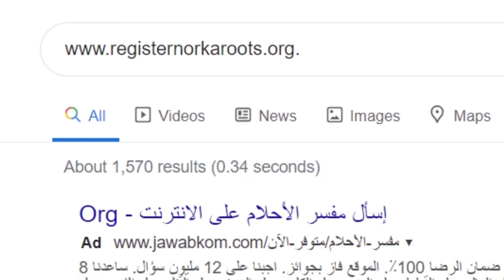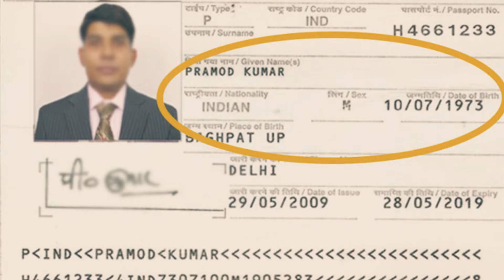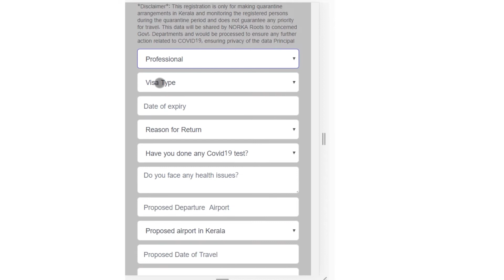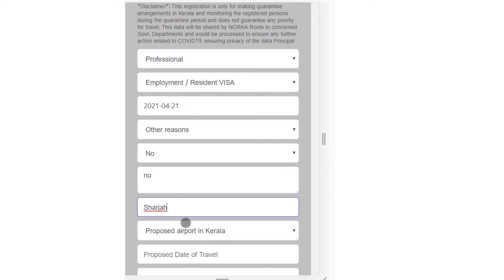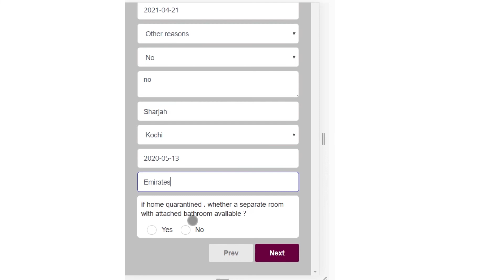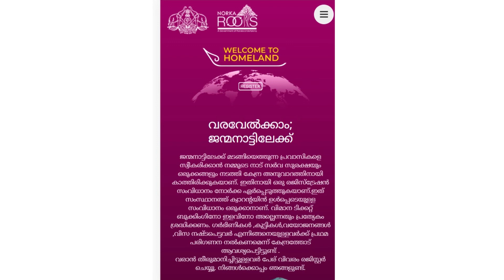പ്രവാസികൾക്കു നാട്ടിൽ പോകാനുള്ള നോർക്ക റെജിസ്ട്രേഷൻ മൈബൈൽ How to register in norka pravasi My Chat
StayHome WithMeജന്മനാട്ടിലേക്ക് മടങ്ങി വരാൻ ആഗ്രഹിക്കുന്ന വിദേശ മലയാളികളുടെ ഓൺലൈൻ റജിസ്ട്രേഷൻ നോർക്ക ആരംഭിച്ചു. എന്ന വെബ് സൈറ്റിലാണ് റജിസ്റ്റർ ചെയ്യേണ്ടത്. ക്വാറന്റീൻ സംവിധാനം ഉൾപ്പെടെ സജ്ജമാക്കുന്നതിന് വേണ്ടിയാണ് സംസ്ഥാനം റജിസ്ട്രേഷൻ നടത്തുന്നത്. ഇത് വിമാന ടിക്കറ്റ് ബുക്കിംഗ് മുൻഗണനയ്ക്കോ മറ്റോ ബാധകമല്ല. ഗർഭിണികൾ, കുട്ടികൾ, വയോജനങ്ങൾ, വീസ നഷ്ടപ്പെട്ടവർ എന്നിങ്ങനെയുള്ളവർക്ക്‌ പ്രഥമ പരിഗണന നൽകണമെന്ന് കേന്ദ്രത്തോട് ആവശ്യപ്പെടുകയും ചെയ്തിട്ടുണ്ട്. കേരളത്തിലെ വിമാനത്താവളത്തിൽ എത്തുന്നവരെ പരിശോധിക്കാനും ആവശ്യമുള്ളവരെ നിരീക്ഷണത്തിലോ ക്വാറന്റീൻ കേന്ദ്രത്തിലേക്കോ മാറ്റാനുമുള്ള സംവിധാനം സംസ്ഥാനം ഏർപ്പെടുത്തിയിട്ടുണ്ട്. രാജ്യത്തിനകത്ത് വിവിധ സംസ്ഥാനങ്ങളിൽ നിന്ന് കേരളത്തിലേക്ക് മടങ്ങി വരാൻ ആഗ്രഹിക്കുന്ന മലയാളികളുടെ റജിസ്ട്രേഷൻ വൈകാതെ ആരംഭിക്കുമെന്ന് നോർക്ക സിഇഒ അറിയിച്ചു. വിദേശ മലയാളികൾക്ക് ജന്മനാട്ടിലേക്ക് വരുന്നതിനുള്ള നോർക്ക റജിസ്ട്രേഷന് താഴെയുള്ള ലിങ്കിൽ ക്ലിക്ക് ചെയ്യുക

How to Norka Roots Registration Online & Postal Malayalam video.
This video showing two methods of Registration.I think the postal method is simple.

PRAVASI ID card is the single stop for a non-resident Keralite to connect with the Kerala Government. This multi-purpose photo identity card entitles every NRK to avail all services and facilities offered by NORKA Roots, now and in future. PRAVASI ID card comes with an add-on of Personal Accident Insurance coverage of upto a maximum of Rs. 2 Lakhs. The card has a validity of 3 years.

Eligibility
        Should have completed 18 years of age
        You should be a Pravasi residing or working abroad with a valid passport and visa for at least 6 months.

Documents Needed
       Before applying make sure that all the required documents are scanned and prepared in JPEG formats

*Copies of front and address page of the passport
*Copy of Visa Page/ Ikkama/ Work Permit/ Residence Permit
*Photo and Signature of the applicant
*Registration fees Rs. 315 per card

Renewal of the Pravasi Id Card
       You can apply for renewal 3 months before the date of expiry

pravasi welfare fund online registration 2019 | pravasi kshemanidhi registration | common info

Norka Roots Certificate Attestation (HRD)
NORKA ROOTS നോർക്ക റൂട്സ് വഴി സർട്ടിഫിക്കറ്റ് അറ്റസ്റ്റേഷൻ ഇനി എളുപ്പത്തിൽ നടത്താം
KERALA PRAVASI KSHEMANIDHI MONTHLY PAYMENT ONLINE PROCEDURES - Malayalam